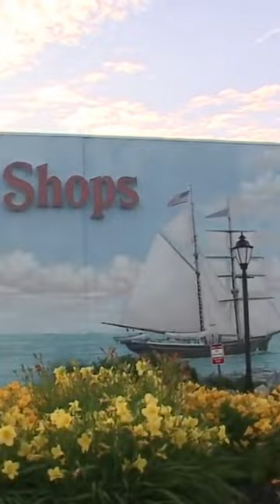All remaining Christmas Tree Shops to close soon